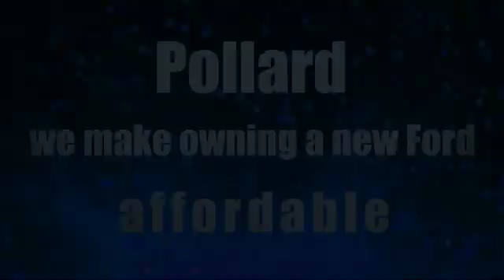2019 Ford Edge Lubbock TX 9233K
2019 Ford Edge SEL AWD

Pollard Ford
3301 South Loop 289

NOTITLE